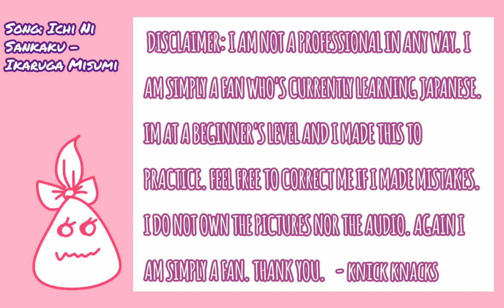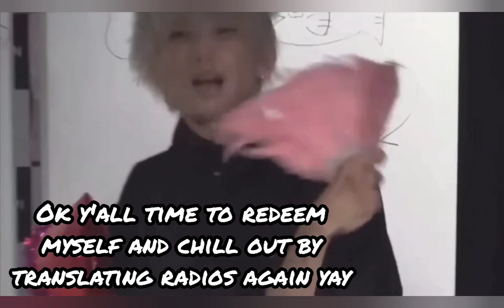「ENG SUB」A3! Blooming Radio | Go on a Triangle Date with Misumi∆∆∆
∆∆∆ HEY Y'ALL SANKAKU ∆∆∆

Misumi is my son and my dream in life is to be a triangle that can be picked up by Misumi (๑´•.̫ • `๑)

Seiyuu Featured :
Hirose Daisuke ( Ikaruga Misumi )
Igarashi Masashi (Citron)